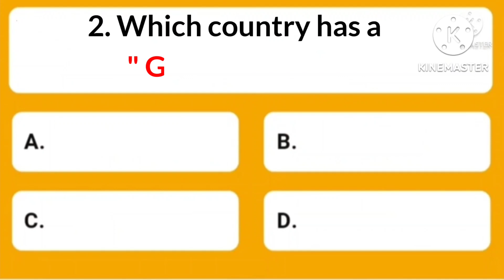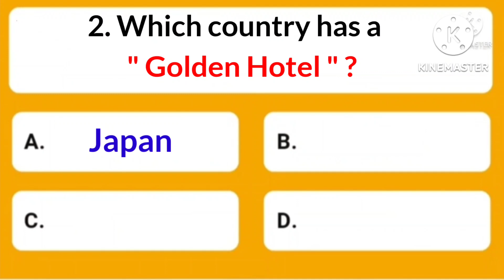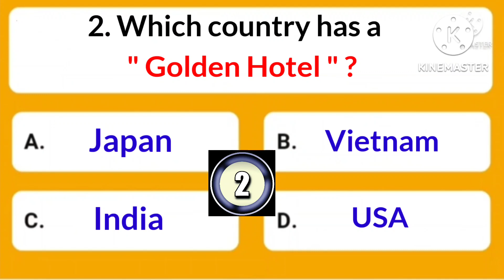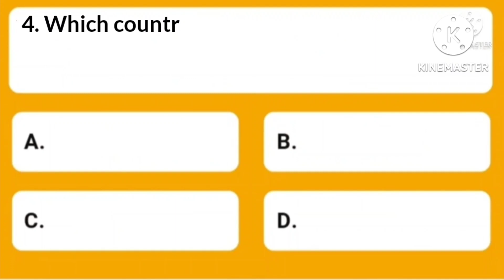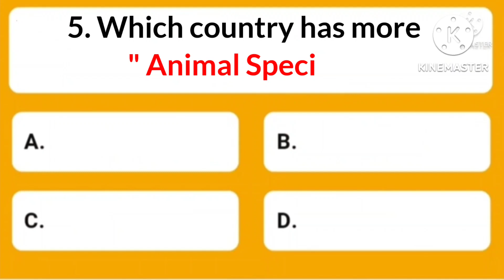.. Which Food Material was used as " Currency by Romans " ?